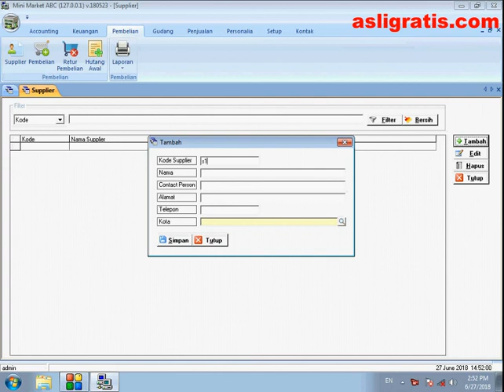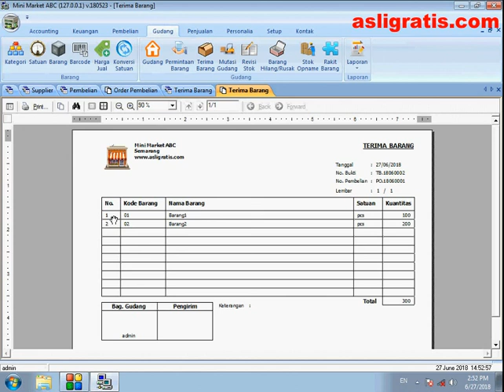Pembelian Tunai Pada Software Mini Market+ GRATIS